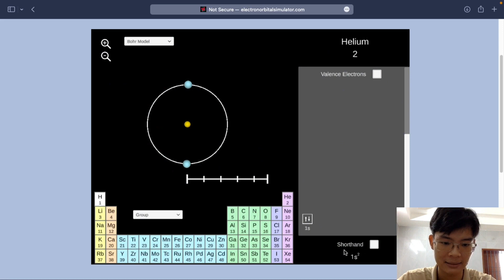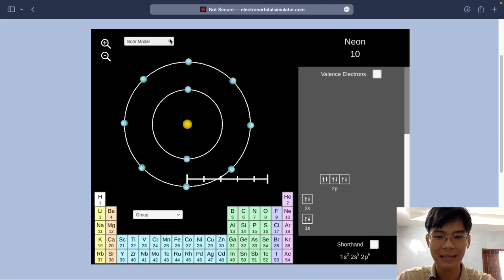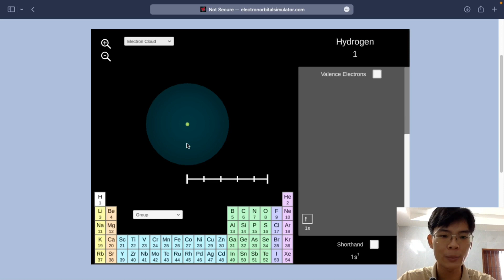Mô phỏng sự sắp xếp electron | Cấu trúc vỏ nguyên tử Ep8 - Hóa học lớp 10 | Hoá thầy Khánh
"Chúng ta đã viết được cấu hình electron của nguyên tử, vậy các electron sắp xếp như thế nào theo 2 mô hình nguyên tử?

Trong video này, chúng ta sẽ tìm hiểu về sự sắp xếp của electron trong mô hình nguyên tử nhé!

🧪 Đây là chuỗi series tự học Hoá lớp 10 tại nhà giúp các bạn làm quen với chương trình học mới dễ dàng và hiệu quả hơn.

📌 VỀ THẦY:
- Giáo viên Hoá học, Thủ khoa đầu vào toàn trường và Thủ khoa tốt nghiệp toàn trường khoá 45 - Trường Đại học Sư phạm TPHCM.
- Đã có nhiều năm kinh nghiệm luyện thi đại học và dạy hoá học từ căn bản đến nâng cao."